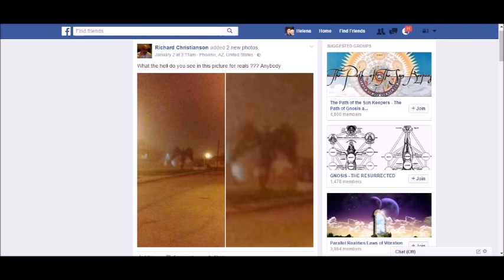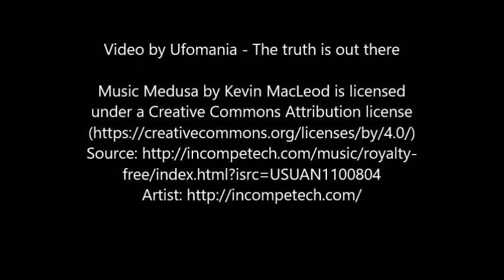Winged humanoid caught on camera in Brazil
A creepy picture that some say appears to show a “demon” or an “angel” has gone viral on Facebook.
The images, posted by Richard Christianson, have been shared over 40,600 times as Facebook users argue in the comment section over various interpretations of the eerie photos.